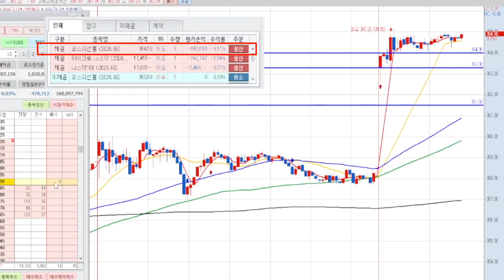4월 24일 국내선물 하루 수익 -135만원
주식 및 투자에 관심이 있으신 분들께는 유용한 정보를 제공하고, 함께 투자의 성공을 이루어 나가는 것을 목표로 합니다.
매일 아침, 손실을 최소화하고 이익을 극대화할 수 있는 전략과 통찰력을 제시하는 새론차트스쿨과 함께하세요.